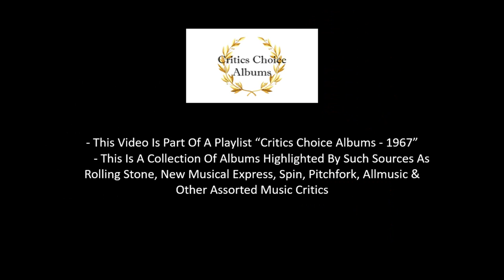CCA-1967 - Albert King - Crosscut Saw (From The Album "Born Under A Bad Sign")